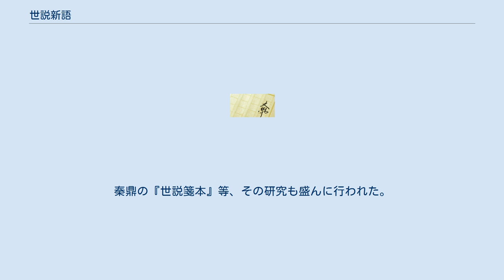世説新語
『世説新語』（せせつ しんご）とは、中国南北朝時代の南朝宋の臨川王劉義慶が編纂した、後漢末から東晋までの著名人の逸話を集めた文言小説集。
今日『四部叢刊』に収めるものは上中下三巻に分かつが、テクストによってその巻数は二、三、八、十、十一等の異同がある。
『隋書』「経籍志」によれば、もとは単に『世説』と称したようであるが、『宋史』「芸文志」に至ってはじめて『世説新語』の称が現れた。
『世説新書』とも呼ばれる。
 南朝宋の臨川王劉義慶は文芸を好み、多くの文学の士を集めては『集林』『幽明録（中国語版）』などの書物を編纂した。
『世説新語』もその一つであり、後漢末から東晋までの著名人の逸話を集め、その内容から三十六篇に分けて編纂したものである。
それぞれの項目が「孔門四科」の徳行・言語・政事・文学を初めとしてジャンルごとに分類されている。
基本的に小説集であり、史実とは言い難い話も少なくない。
一方、この時代に生きた様々な人物の言動や思想を知り、同時代の世相を掴む上で貴重な書物と言え、取り上げられた人物が後代いかなるイメージを持たれていたかを推測することもできる。
 成立の背景としては、後漢末期から行われるようになった人物評論（月旦評）が魏晋期の貴族社交界でも継承され、過去の人物に関する伝説を一書にまとめようとする機運が高まったことが挙げられよう。
とりわけ中心的な主題となったのは「清談」である。
いわゆる「竹林の七賢」に代表される老荘思想に基づいた哲学的談論が、当時の貴族サロンでもてはやされたことを裏付ける資料ともなっている。
 『世説新語』が編纂されてから一世紀も経たないうちに、南朝梁の劉孝標が注を付けている。
劉孝標の注は、記述を補足し不明な字義を解説するだけではなく、本文中の誤りを訂正したり、また、現代では既に散逸した書物を多く引用したりしており、裴松之の『三国志』注、酈道元の『水経注』などと並び、六朝期の名注として高く評価されている。
 『世説新語』はたいへんよく読まれ、その亜流も数多く出現したが、明代の中国において編纂された『世説新語補』が江戸時代の日本へ紹介され、和刻本も出版された。
秦鼎の『世説箋本』等、その研究も盛んに行われた。